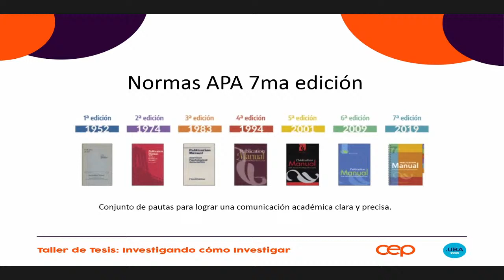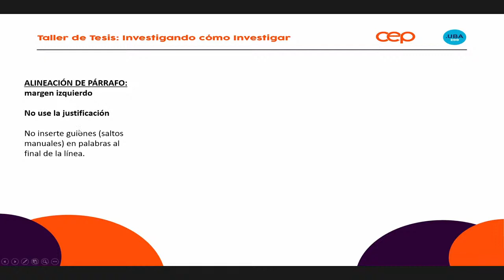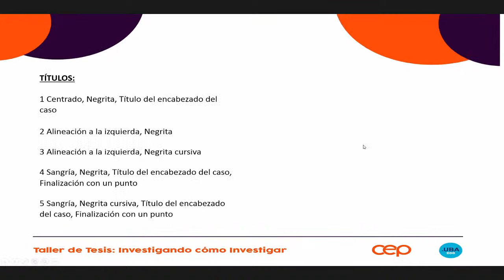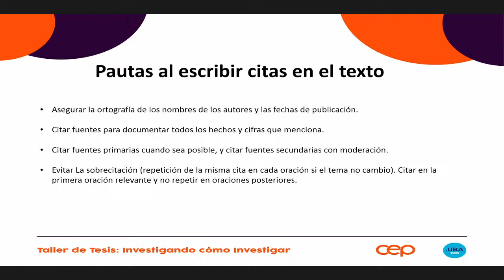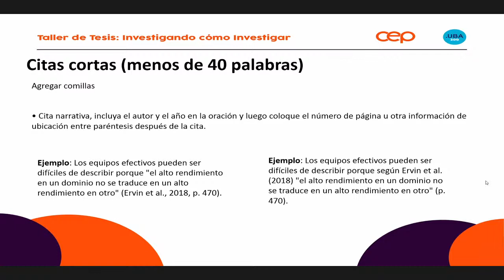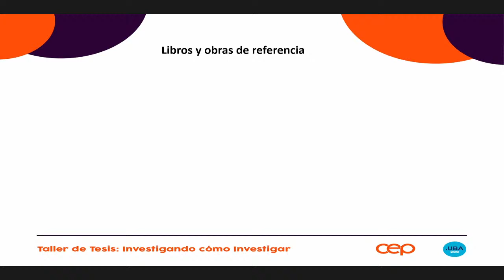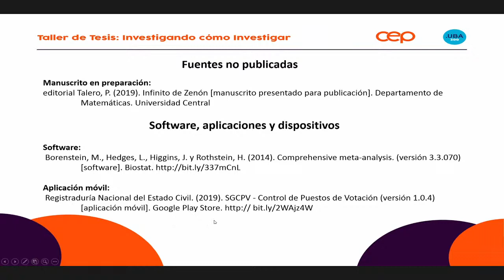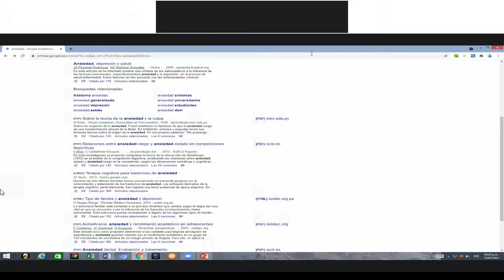TALLER DE TESIS - Clase 11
Edi Psicologia